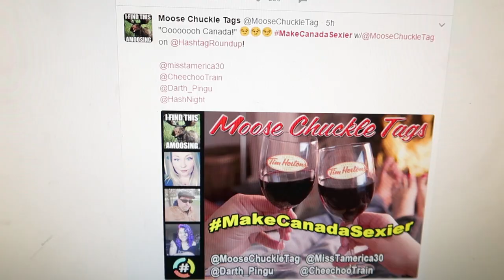I Bought the WRONG KIND!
I wasn't joking about the fabric shavers.